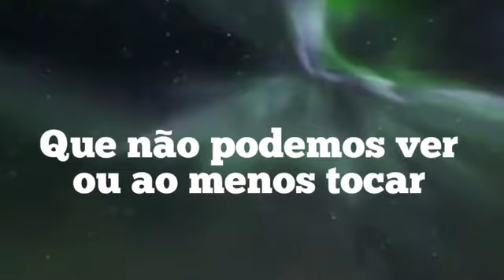COMO É ESTAR NAS NAVES DA CONFEDERAÇÃO GALÁCTICA DA LUZ NO GRANDE EVENTO DE TRANSIÇÃO PLANETÁRIA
As naves e ovnis alienígenas extraterrestres e a Confederação Galáctica da Luz no grande evento Nibiru Planeta 9 na transição planetária e ascensão do Planeta Terra e humanidade